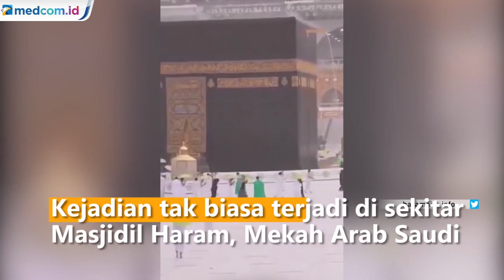Hujan Deras dan Butiran Es Turun di Mekkah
Hujan deras disertai angin kencang dan butiran es turun di sekitar Masjidil Haram, Mekah, Arab Saudi, meski demikian kondisi cuaca tersebut tidak menyurutkan jemaah umrah untuk tetap beribadah di Mataf, area sekeliling kabah tempat Tawaf

Pengelola Masjidil Haram juga mengumumkan kondisi hujan deras yang terjadi di akun twitter mereka, dalam unggahannya pengelola Masjidil Haram menyebut pada bulan penuh kebaikan dan berkah ini, hujan deras terjadi di sekitar area masjid, semoga allah menurunkan hujan yang penuh kebaikan dan berkah.